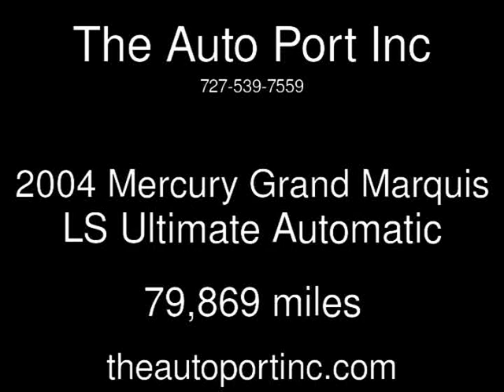2004 Mercury Grand Marquis LS Ultimate Used Cars - Clearwater,Florida - 2013-06-17